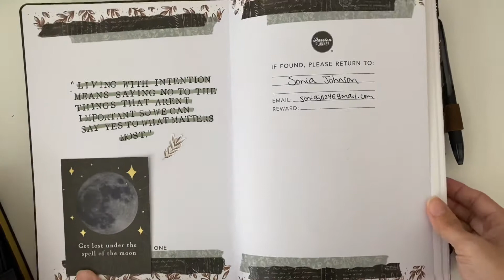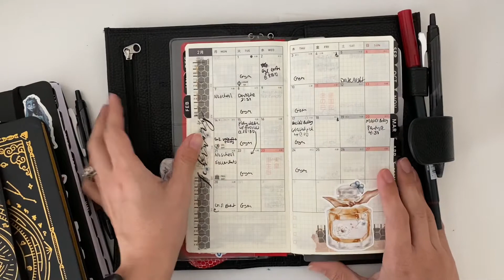2022 February Flip Through | Passion Planner, Hobonichi Weeks, Magic of I